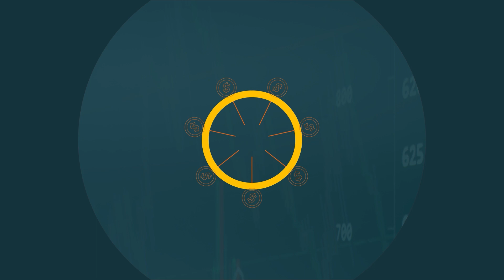INVESTIR NO EXTERIOR: TUDO QUE VOCÊ PRECISA SABER | PAPO DE DINHEIRO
Neste espisódio do Papo de Dinheiro, Débora Oliveira e Bruna Allemann receberam Débora Toledo para conversar sobre tudo que o investidor precisa saber na hora de investir no exterior e a importância de diversificar o capital.